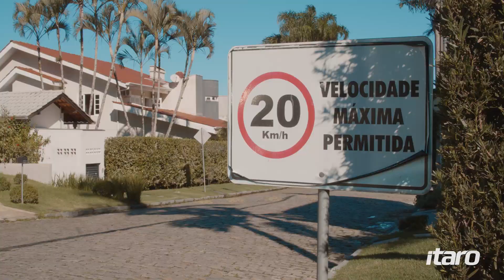Pneus ITARO (feat. Piloto Jorge Garcia)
Itaro é a marca de pneu exclusiva da PneuStore para estar presentes nos momentos mais importantes, afinal de contas, boas experiências contam histórias únicas. Testado e aprovados nas pistas, pensado para quem não tem tempo para se preocupar com pneus. Bora viver histórias?